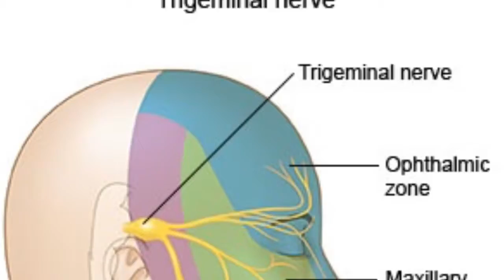My Trigeminal Neuralgia Story Trailer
The Suicide Disease - Trigeminal Neuralgia or Tic Douloureux

   Trigeminal neuralgia (TN) , also known as tic douloureux, is considered by many to be among the most painful of conditions of mankind, and was once labeled the "suicide disease" because of the significant numbers of people taking their own lives before effective treatments were discovered. The disease entity of Trigeminal Neuralgia has been known now for centuries. It is probably one of the worst kinds of pains known to man. An estimated one in 15,000 people suffers from trigeminal neuralgia, although numbers may be significantly higher due to frequent misdiagnoses. Trigeminal neuralgia is relatively rare. An estimated 45,000 people in the United States and an estimated one million people worldwide suffer from trigeminal neuralgia. It usually develops after the age of 40 and affects women in a 2:1 ratio.

    Trigeminal neuralgia results from a disorder of the trigeminal nerve and it is thought that TN results from irritation of the trigeminal nerve. This nerve supplies the face, teeth, mouth, and nasal cavity with feeling and also enables the mouth muscles to chew. The fifth cranial nerve gives sensation to almost the entire face, explaining why the disorder can cause pain in different areas of the face. Trigeminal neuralgia is the most frequent of all neuralgias.

   People with trigeminal neuralgia become plagued by intermittent severe pain that interferes with common daily activities such as eating and sleep. They live in fear of unpredictable painful attacks. It is an acute, piercing, electric shock-like pain in those regions of the face served by the Trigeminal (5th) Cranial Nerve (CN V) . CN V serves three areas of the face; the forehead and eye, the cheek, and the jaw. Although trigeminal neuralgia cannot always be cured, there are treatments available to alleviate the excruciating pain. Historically anti convulsive medications were normally the first treatment choice, such as Tegretol or Neurontin. In trigeminal neuralgia, painful attacks may occur frequently over the course of a few hours to several weeks at a time, and then diminish for a period of weeks or months. Each attack can last from a few seconds to up to 2 minutes. It may go into remission or stop completely for months or years.

   Due to trial and error use of medications the pain may be best controlled by the use of interferential stimulation, IFT, since the treatment can be rendered prior to the onset of the pain. With the portablility of the Infrex Plus unit the patient can treat as needed whereever the patient is.  The IFT brings immediate sensory relief and prevents pain or reduces the severity of the pain. Due to the face having less moisture because of the tissue types the interferential treatment may be best when used in conjunction with moist packs to allow greater penetration of the interferential current to block the pain to the brain. The elimination of the first primary attacks by interferential therapy can prevent the reoccurence of future attacks.

   Unlike drugs, the interferential treatment efficacy is immediate for the patient. Upon beginning treatment the relief is instant and can be long lasting due to the physiological changes caused by the interferential treatment itself. It is not uncommon for one 30 minute treatment of interferential to be sufficient to stop any recurrences of pain for months. With prolonged frequency of use, when needed, the trigeminal neuralgia may potentially be effectively eliminated and the patient remains free of the disease.